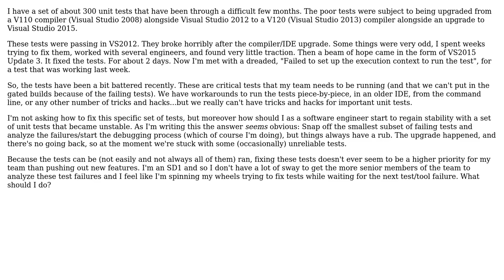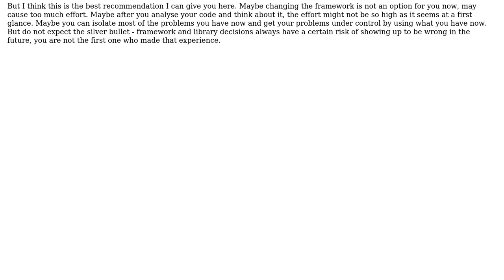Software Engineering: Unit tests became unstable after upgrading compilers and IDEs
With thanks & praise to God, and with thanks to the many people who have made this project possible! | Content (except music & images) licensed under CC BY-SA | Music | Images & others | With thanks to user PerryC user Doc Brown and the Stack Exchange Network Trademarks are property of their respective owners. You are responsible for your own actions.